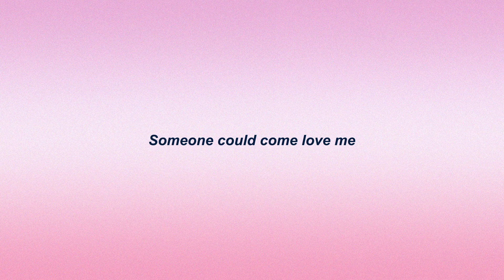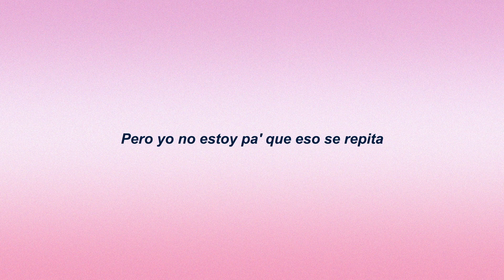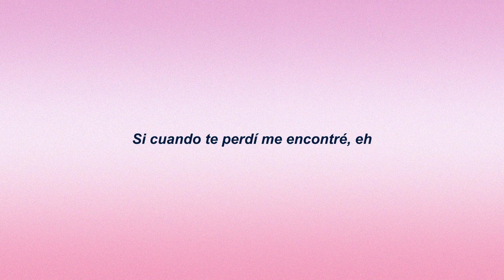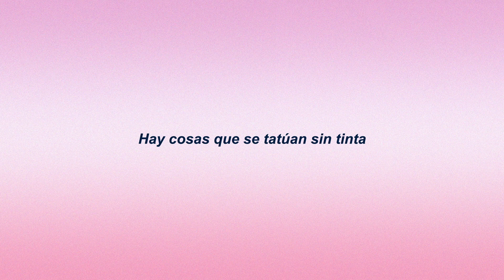Kali Uchis & PARTYNEXTDOOR - fue mejor [Lyric Video]